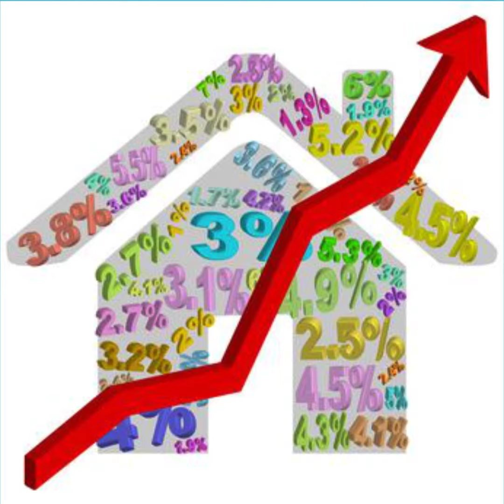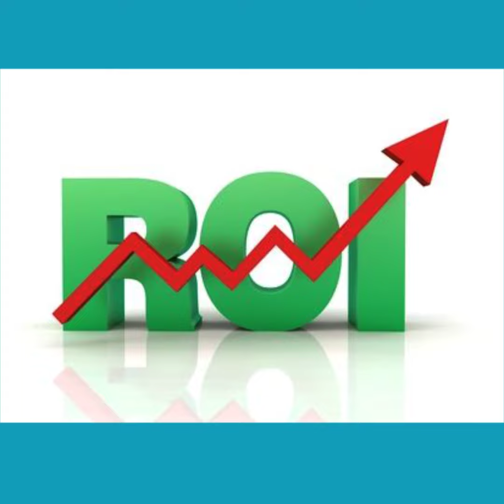Why Property Returns BEAT Money Rates | Back To Basics #2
In this Back to Basics Episode I start to talk about Return on Investment (ROI)- an important concept in Investing, and why investing in Property is much better than sticking your money in the bank.

Next Monday, I will be covering Gearing!

Here’s to successful property investing!
 Peter Jones B.Sc FRICS Chartered Surveyor, author and property investor.

 PS. By the way, I’ve rewritten and updated my best-selling e-book, The Successful Property Investor’s Strategy Workshop, which is an account of how I put together my multi-property portfolio, starting from scratch and with no money of my own, and how you can do the same.